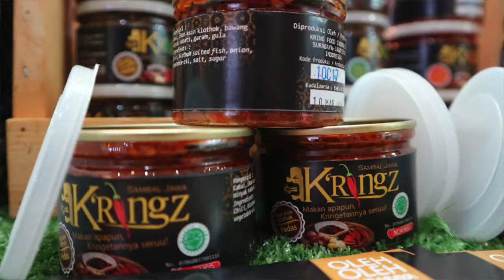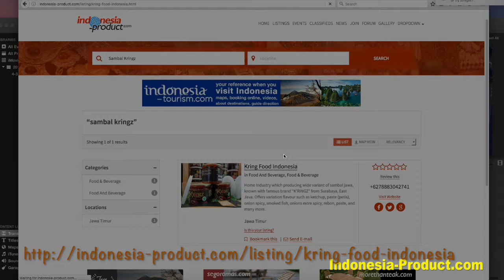Variation Flavour Of Homemade Sambal Jawa From Surabaya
Kring Food Indonesia launched a brand of homemade sambal jawa named Kringz Sambal Jawa. Produced in Surabaya, it has been distributed to other cities in Indonesia also has been hand-carried to Macau, Libya and other country. Kringz sambal jawa contains no MSG that good for healthy.